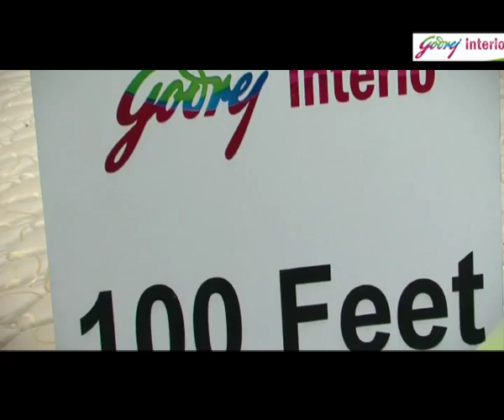Godrej Longest mattress